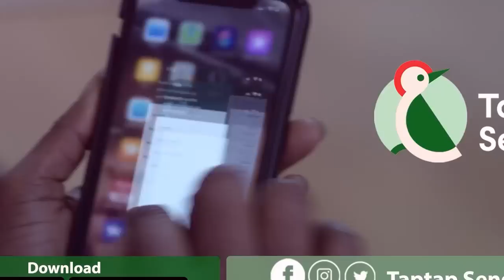Fans mob Mcbrown at Kumasi ahead of McBrown Foundation Enrolling 1000 NHIS Members on 45th Birthday